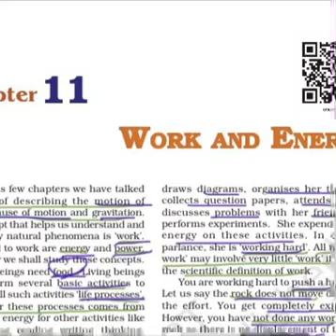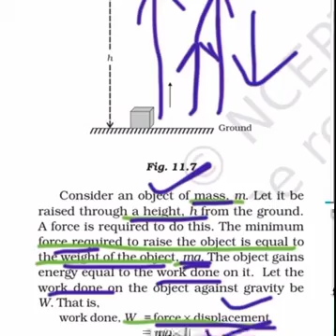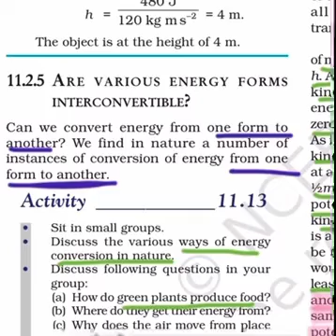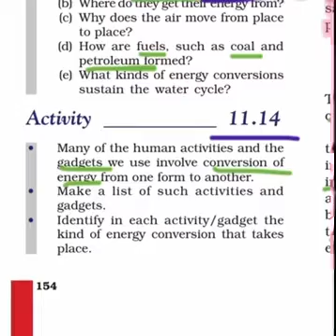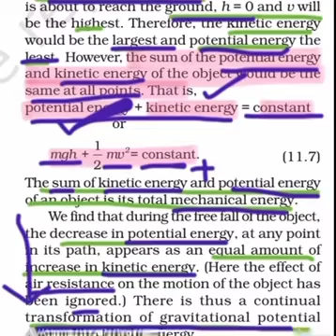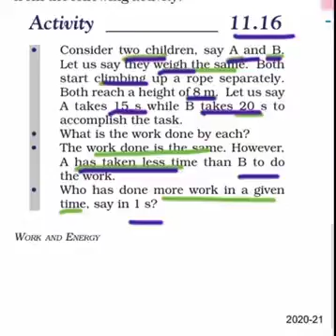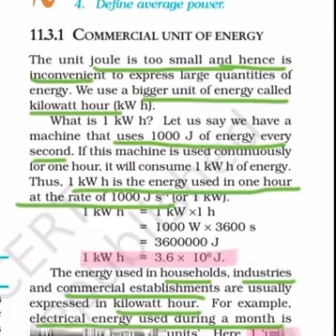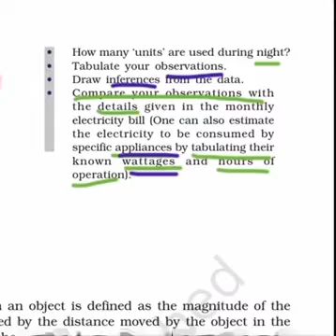NCERT Science class 9th ch 11 Work and energy part 3